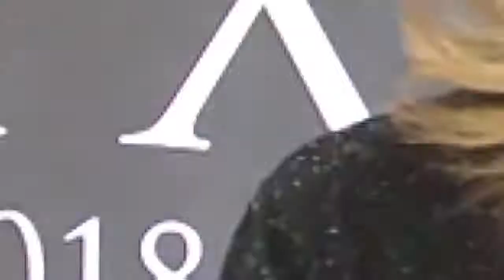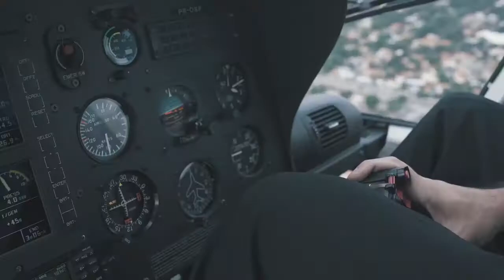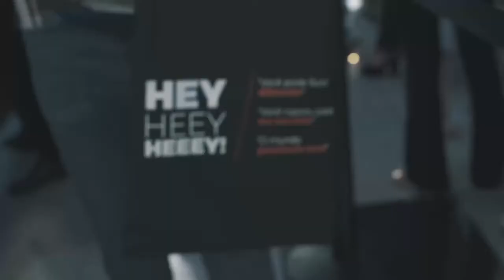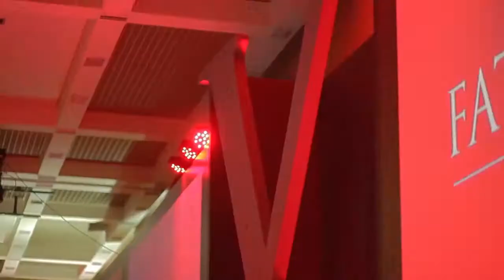Fator X Live 2018